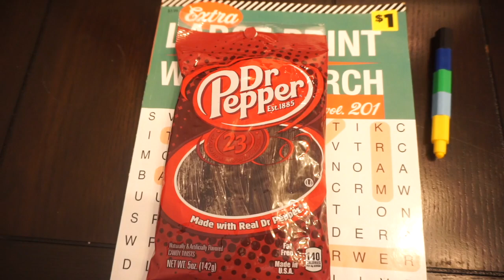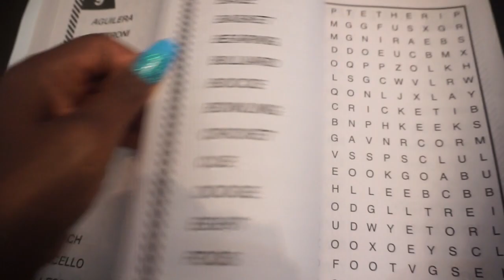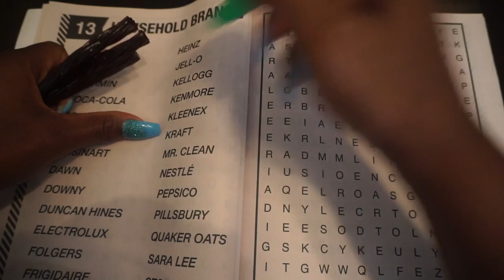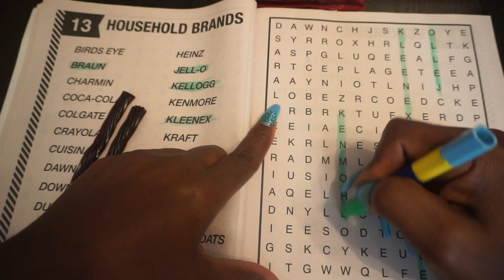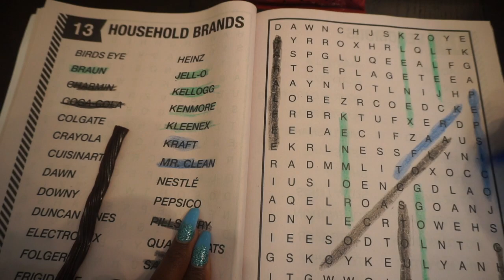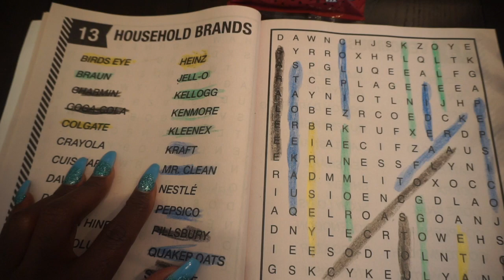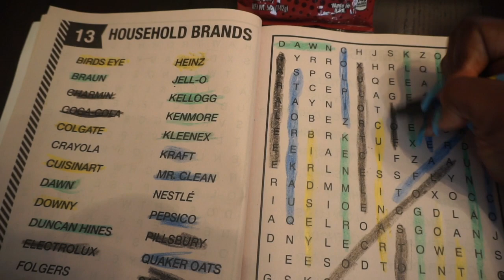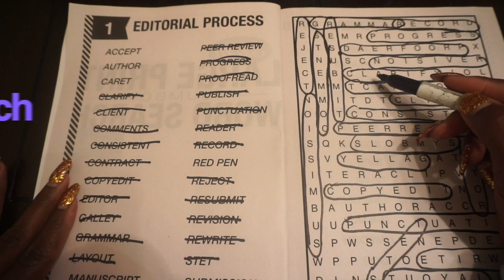ASMR Licorice Candy Whispers | Cross Word Puzzle | Crayon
📷 IG .Asmrthechew
Snapchat ...asmthechew
FB. Spirit Payton
Twitter. Spiritva

Eating Candy Apple ASMR Whisper